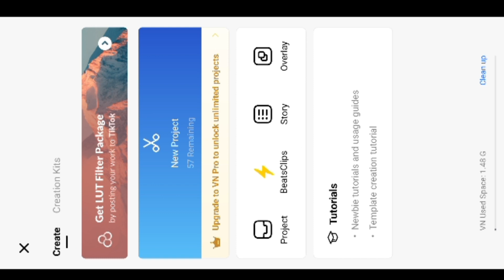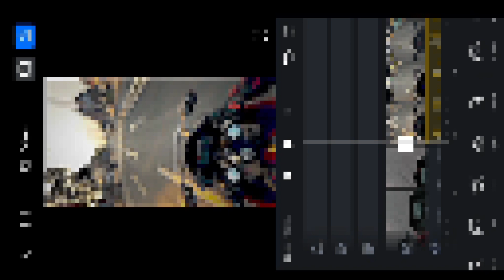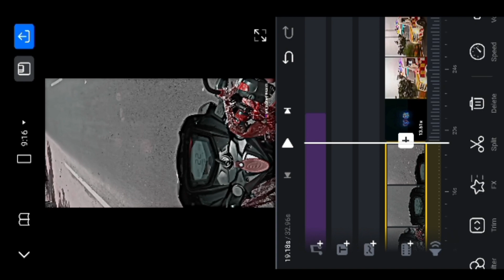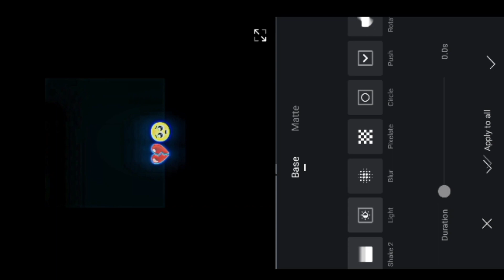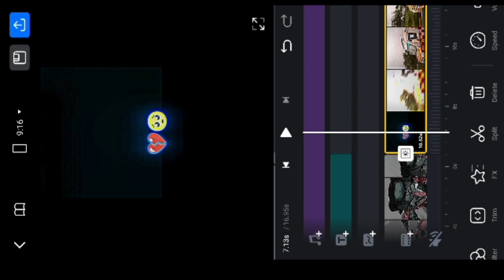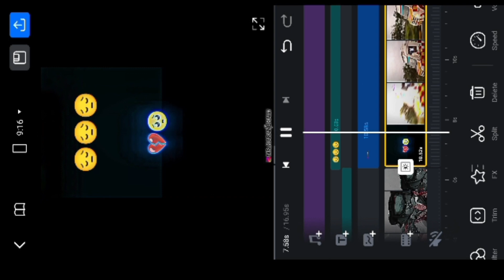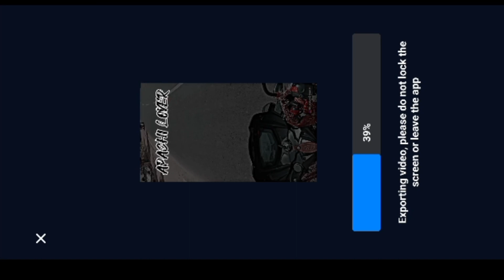Main Mar Jaunga Agar KabhiReels Editing|Reels Bike Accident Ambulance Video Editing Sharma Editing01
Main Mar Jaunga Agar Kabhi Reels Editing | Reels Bike Accident Ambulance Video Editing | Reels Edit

Your Queries.

[APP NAME]
VN APP✅

दोस्तों आज के इस वीडियो में हम आप लोग को Main Mar Jaunga Agar Kabhi Reels Editing | Reels Bike Accident Ambulance Video Editing | Reels Edit ऐसा वीडियो एडिटिंग कर के सिखाने वाला हु...